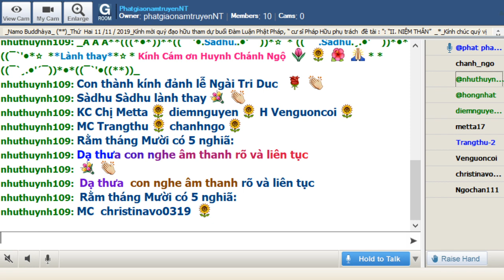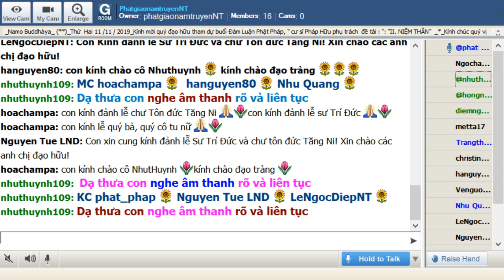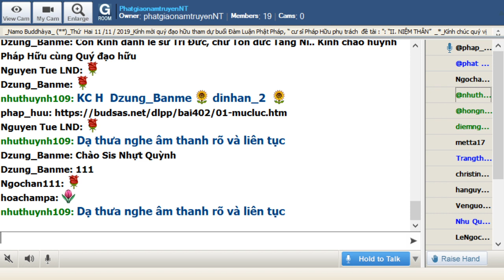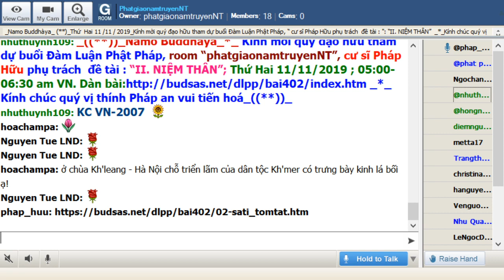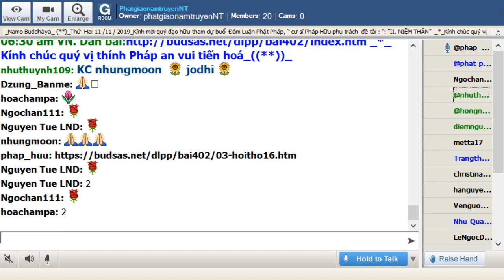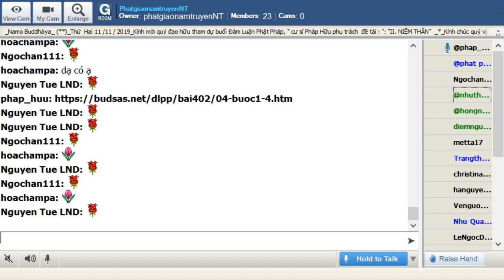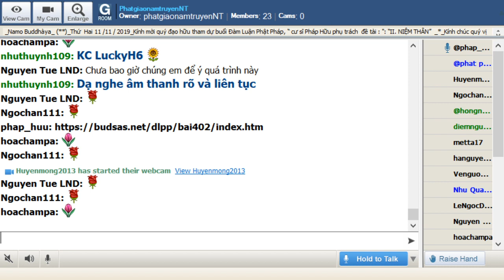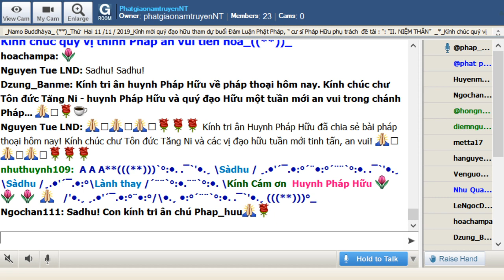PhatgiaonamtruyenNT Thứ Hai Nov 11-2019.Cư Sĩ Pháp Hữu :" Tỉnh Thức Trước Bịnh Tật & Cái Chết"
PhatgiaonamtruyenNT Thứ Hai Nov 11-2019. Buổi Đàm Luận Phật Pháp do cư sĩ Pháp Hữu với đề tài Tỉnh Thức Trước Bịnh Tật & Cái Chết